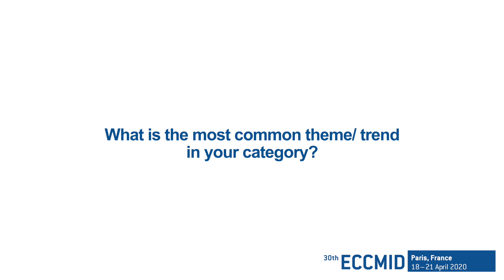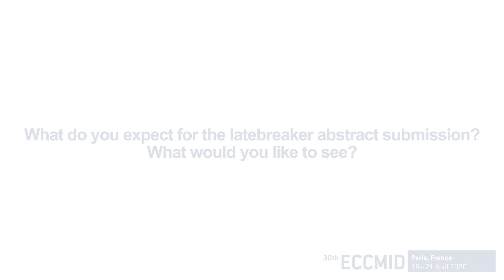ECCMID 2020 Abstract Preview: Nosocomial Infections and Infection Control with Önder Ergönül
Join us in conversation with Prof. Önder Ergönul, ESCMID Education Officer, about the trends and highlights of scientific abstracts in the category of Healthcare-associated & Nosocomial Infections and Infection Control included in the upcoming European Congress of Clinical Microbiology and Infectious Diseases, to be held in Paris, France, from 18-21 April 2020.